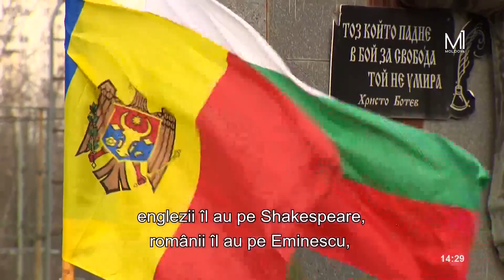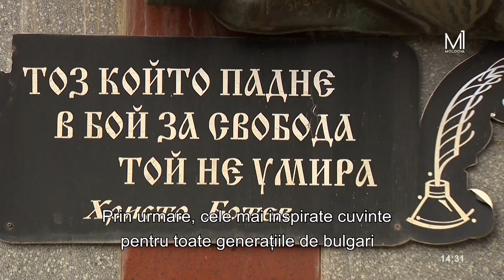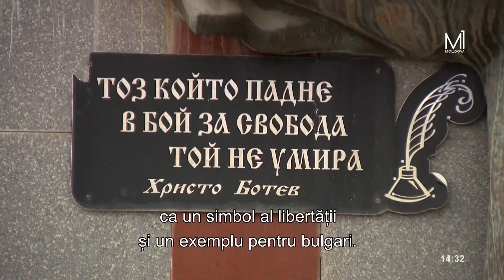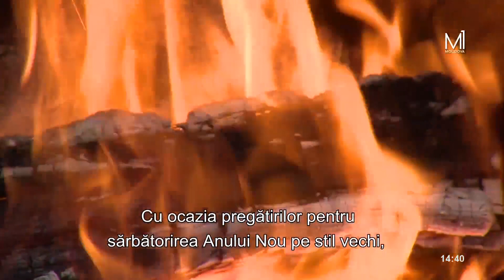„Unda Bugeacului” din 17 ianuarie 2023: Marele Poet bulgar Hrosto Botev